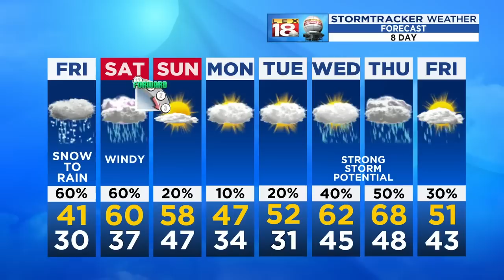Evening Weather - 3/7/19